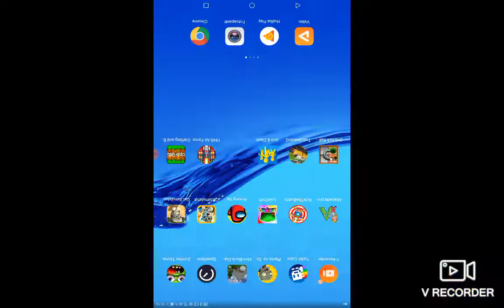zámek opočno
121$(:):